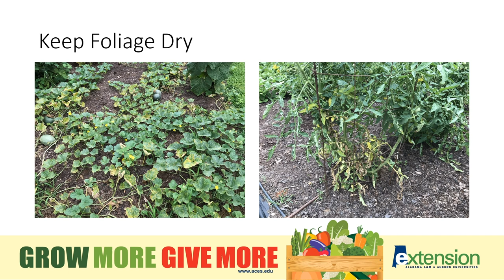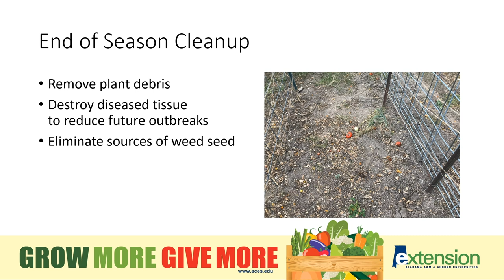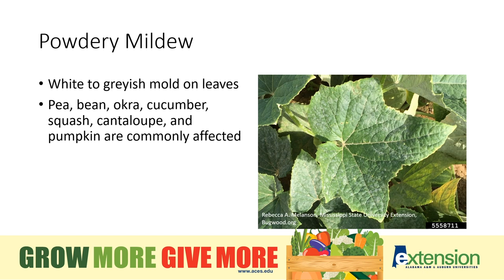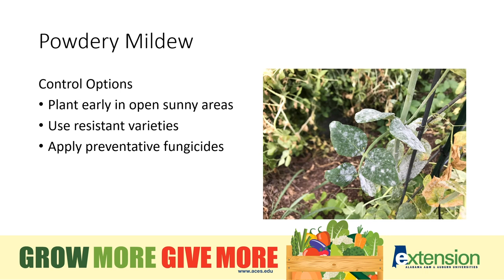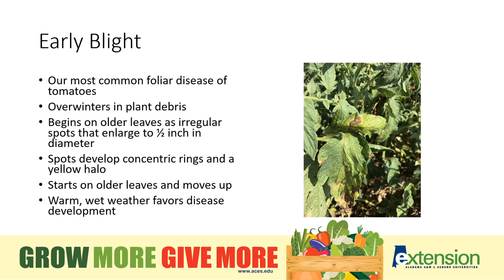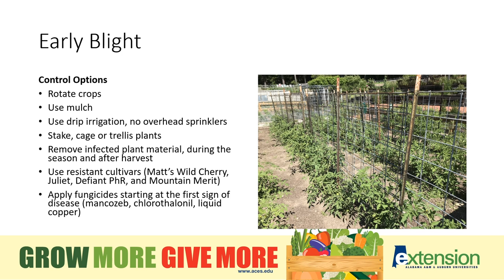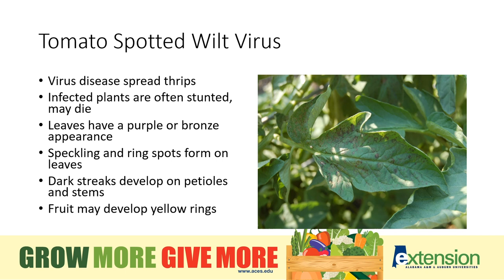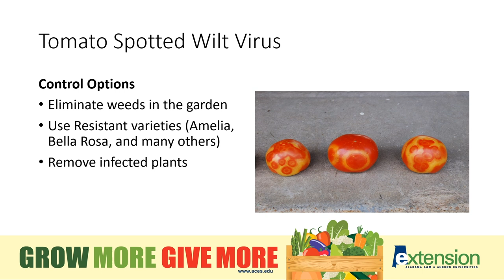Jim Jacobi: Common Diseases of Vegetables